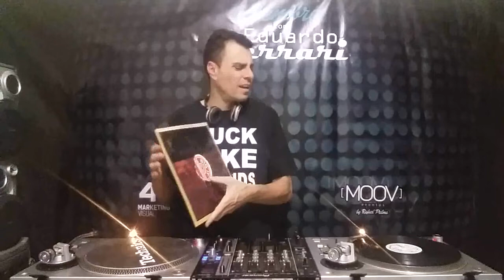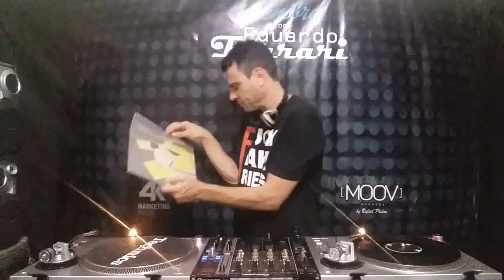As 7 Melhores Músicas Da Conexão DJ By Eduardo Ferrari - Euro House, Italodance, 90's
✔ Mixado pelo DJ Eduardo Ferrari em 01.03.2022.
♫ Volume 272.

=== SET LIST ===
01. 2 For Love - Only For Love
02. Clay - Where Is My Life
03. Orlando - I'm Dreaming
04. Dreamworld - Movin' Up
05. Odette Ravage - Rhythm Is Melody
06. Dineka - I Suffocate
07. Traffic Light Feat. Cita & The Funkee Neighbor - No Matter What U Do
BONUS TRACK
08. Moon's Girl - Material Girl